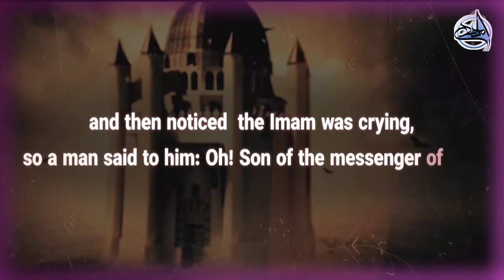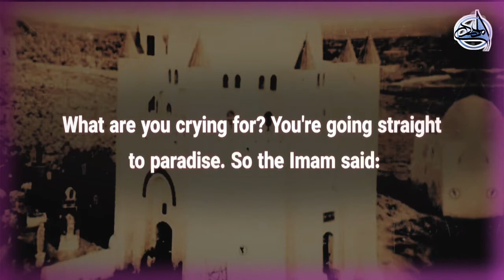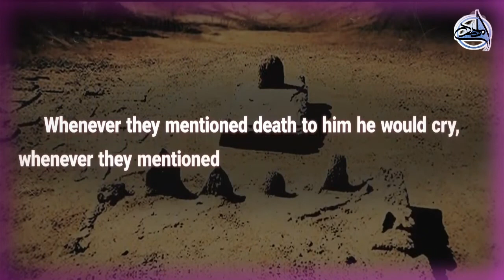The Generosity of Imam Hasan Sayed Mahdi Al Modarresi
اللهم صلي على محمد وال محمد وعجل فرجهم
لدعم القناة برجاء الاشتراك ليصلكم كل ما هو جديد
ولاتنسوا الإعجاب بالفيديو والمشاركة
مع جزيل الشكر
قناة اليوتيوب

اَللّـهُمَّ كُنْ لِوَلِيِّكَ الْحُجَّةِ بْنِ الْحَسَنِ صَلَواتُكَ عَلَيْهِ وَعَلى آبائِه في هذِهِ السَّاعَةِ وَفي كُلِّ ساعَة وَلِيّاً وَحافِظاً وَقائِداً وَناصِراً
بوَدَليلاً وَعَيْنا حَتّى تُسْكِنَهُ اَرْضَكَ طَوْعاً وَتُمَتِّعَهُ فیها طویلا
برحمتك يا ارحم الراحمين

لأغراض مثل النقد والتعليق والتقارير الإخبارية والتعليم والمنح الدراسية والبحث.
نصائح الاستخدام التعليمي أو الشخصي التوازن لصالح الاستخدام العادل.
1) ليس لهذا الفيديو تأثير سلبي على الأعمال الأصلية (سيكون إيجابيًا في الواقع بالنسبة له)
2) هذا الفيديو هو أيضا لأغراض تعليمية.
3) أنها ليست تحويلية في الطبيعة.
4) لم أستخدم سوى أجزاء من مقاطع الفيديو وحسب للحصول على النقطة عبر المكان المناسب.
نحن لا نملك حقوق مقاطع الفيديو هذه. لديهم ، وفقا للاستخدام العادل ،
تم إعادة توظيفها بقصد تثقيف وإلهام الآخرين. ومع ذلك ، إذا أراد أي من مالكي المحتوى إزالة صوره ، فيرجى الاتصال بنا
شكرا لدعمكم
1)This video has no negative impact on the original works (It would actually be positive for them)
2)This video is also for teaching purposes.
3)It is not transformative in nature.
4)I only used bits and pieces of videos to get the point across where necessary.
we does not own the rights to these video clips.
been repurposed with the intent of educating and inspiring others.